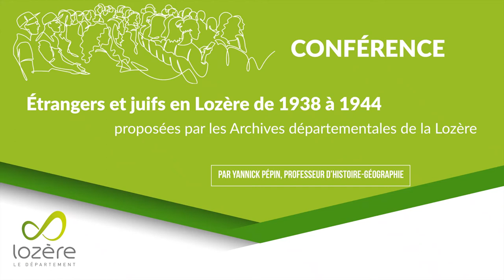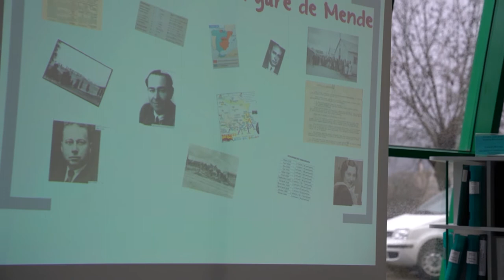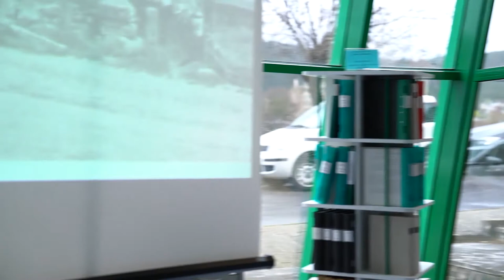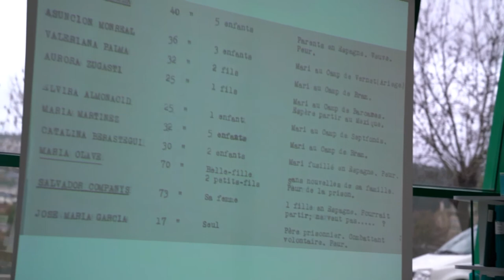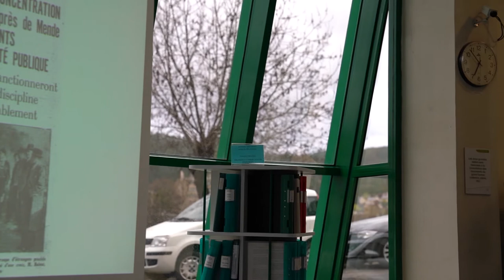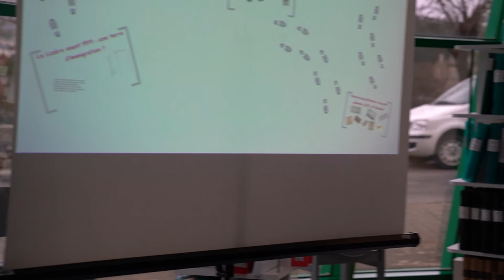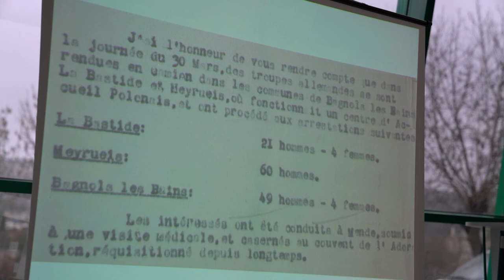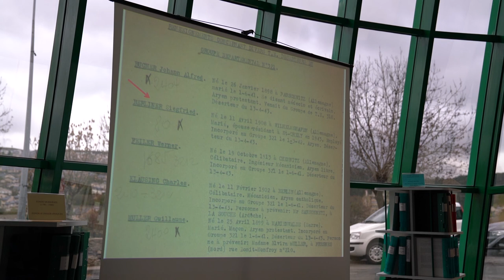Conférence des Archives de la Lozère - Étrangers et juifs en Lozère de 1938 à 1944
Conférence

Dans le cadre de la présentation, en avril 2019, de l'exposition Retirada – Réfugiés espagnols en Lozère, les Archives départementales de la Lozère ont invité le public, le mardi 23 avril 2019, à 18h dans ses leurs locaux, à une conférence intitulée :

Étrangers et juifs en Lozère de 1938 à 1944

Elle a été présentée par Yannick Pépin, professeur d'histoire-géographie, missionné au Service éducatif des Archives.

Au début du XXe siècle, la Lozère n'apparaissait certainement pas sous le jour d'une terre d'immigration comme l'étaient le bassin méditerranéen ou les départements du nord de la France. Faire une histoire des étrangers, de l'immigration en Lozère dans l'Entre-deux-guerres, serait voué à faire l'histoire de l'exception qui confirme la règle. Et pourtant, à la fin des années 30, les événements internationaux et nationaux bouleversèrent cette situation. Le flot d'étrangers s'intensifia brusquement atteignant alors toute la Lozère lorsque plusieurs centaines de républicains espagnols et d'anciens des Brigades internationaux fuyant les troupes franquistes s'échouèrent en gare de Mende début 1939.